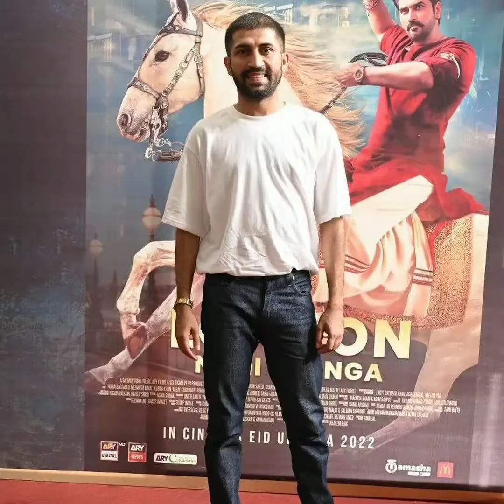London nahi jaunga trailer launch at nueplex cinema